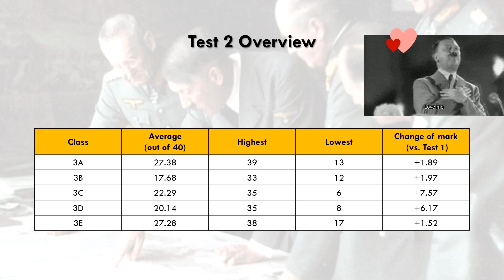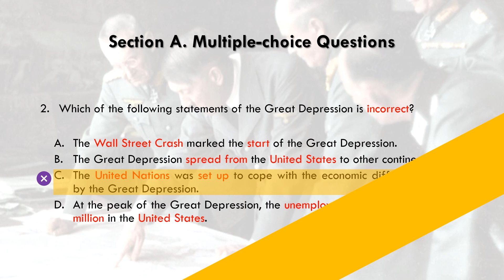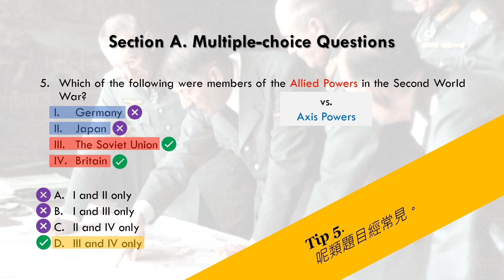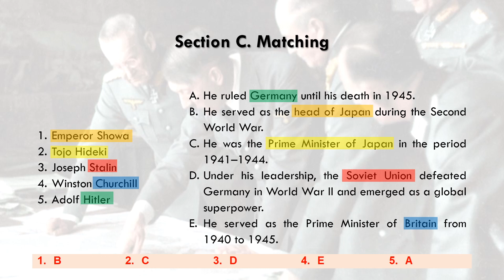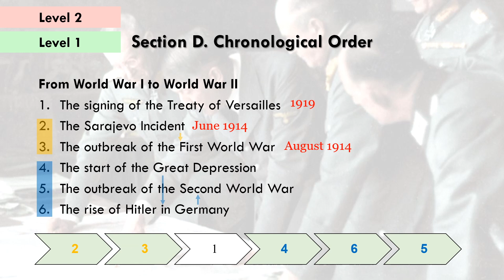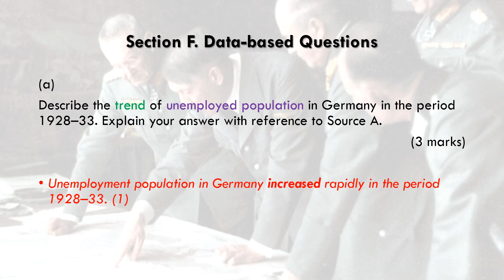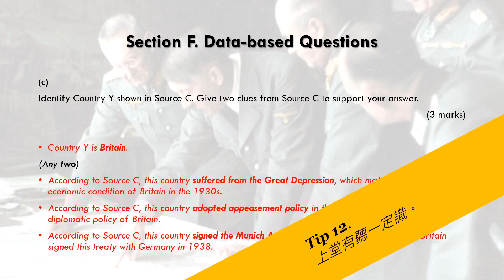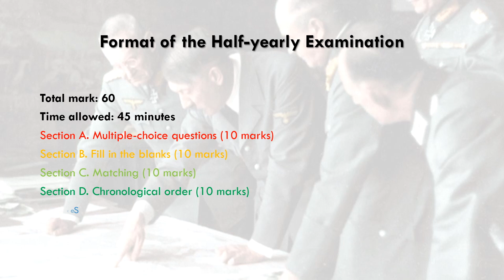S.3 History Test 2 Debriefing